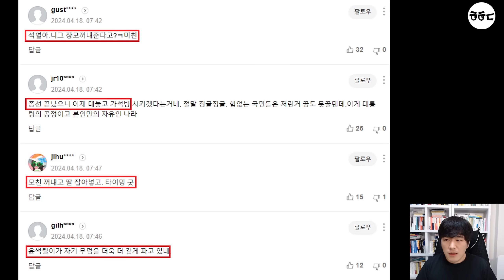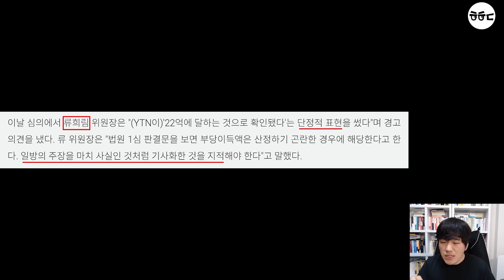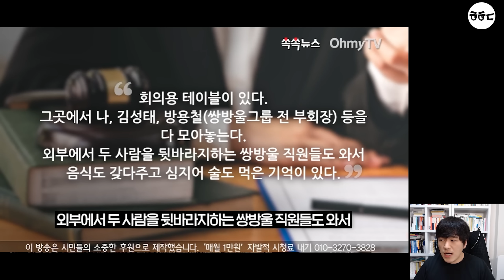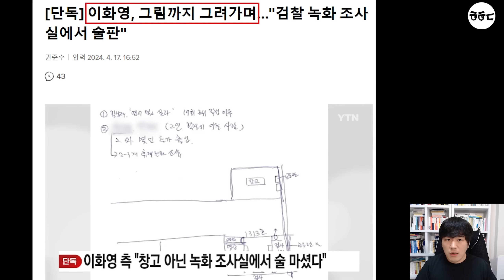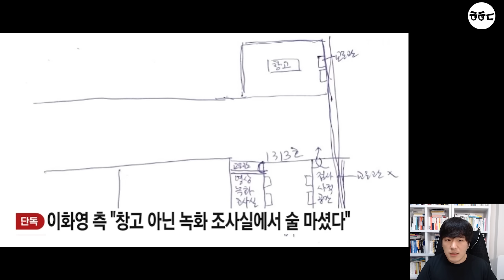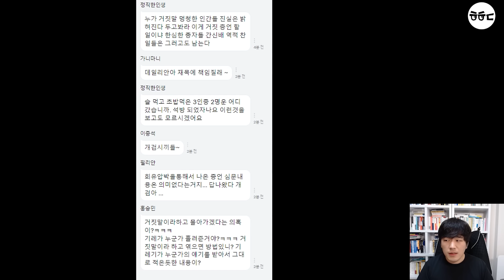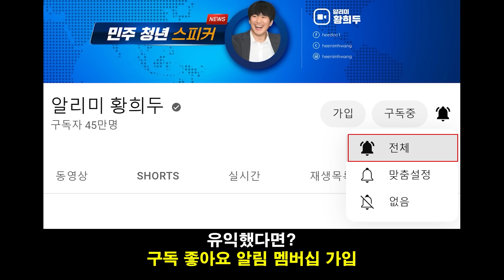역풍만 부른 윤석열 장모 '가석방' 언플 반응!ㅋㅋ 방심위, 김건희 모녀 23억 보도 법정제재 (수원지검 비판한 이재명, 이화영 술판 회유 진상조사)